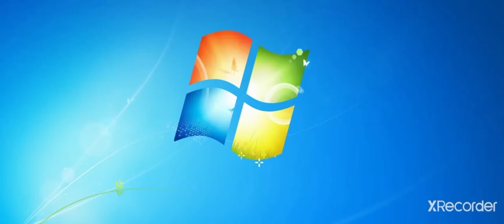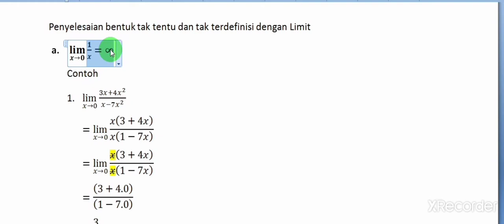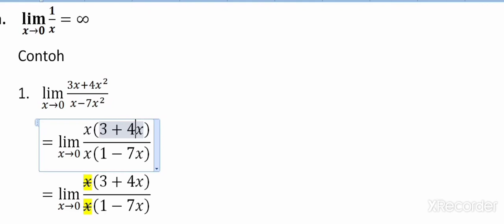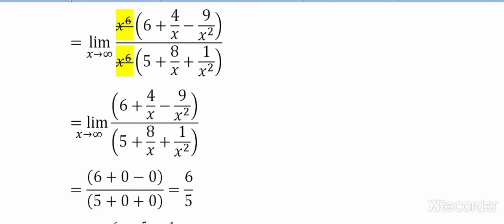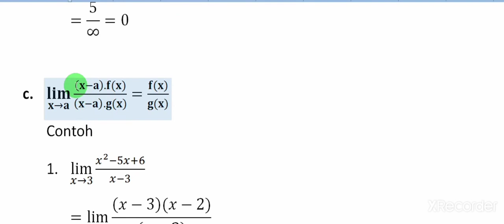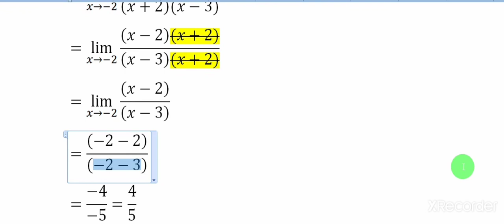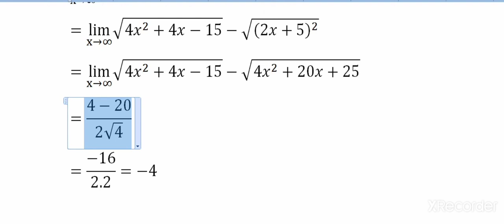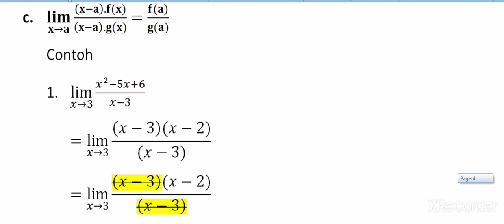Limit Bentuk Tak Tentu & Tak Terdefinisi